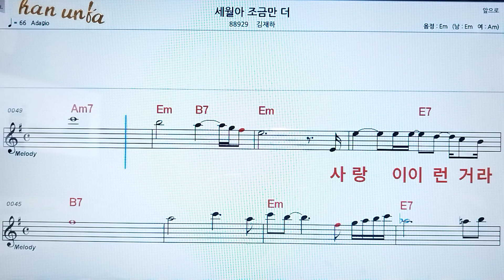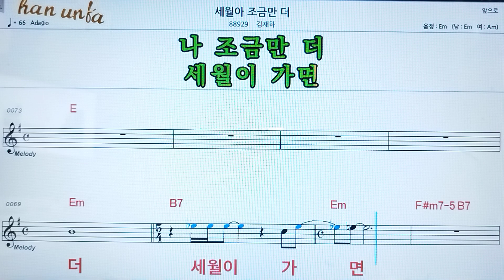세월아 조금만 더/김재하👍노래 반주, 코드 악보,가라오케💋Karaoke*Sheet Music*Chord*MR